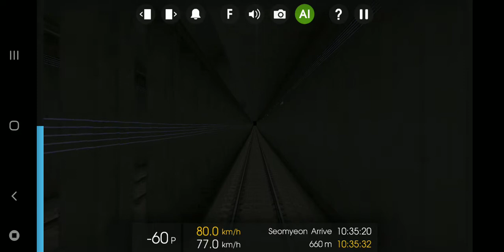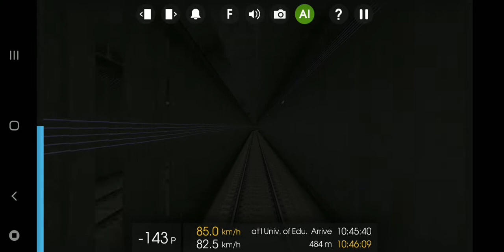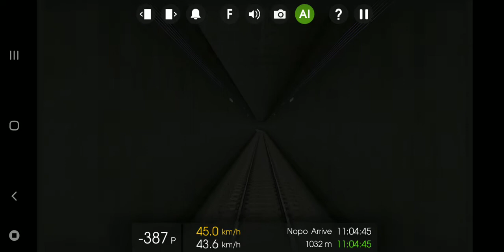190501 Hmmsim 2 대한민국 부산 도시철도 1호선 신평발 노포행 각역정차 열차 (범내골역에서 노포(종합버스터미널)역까지)